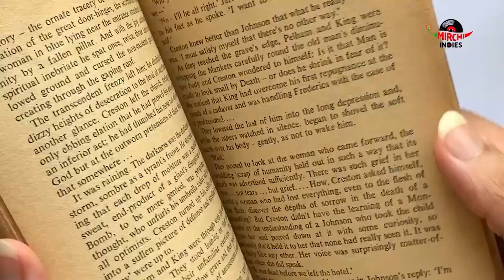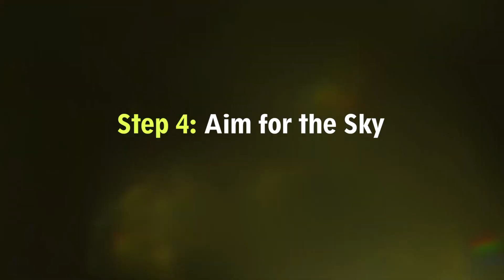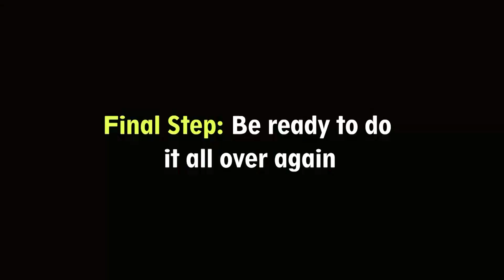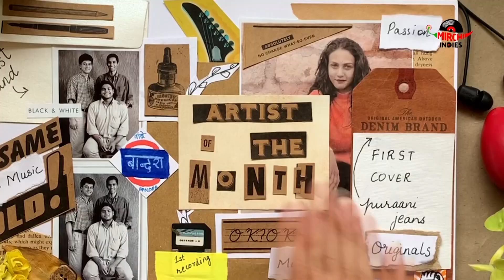DARSHAN RAVAL | ARTIST OF THE MONTH - E 1 | MIRCHI INDIES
From India's Raw Star to dropping chartbusters like Bekhudi and Mehrama, @DarshanRavalDZ  has come a long way and definitely has a longer way to go. He joins us for this edition of Mirchi Indies' Artist of The Month, and goes all candid about his musical career, fans, playlist, success mantra and more.
So Join in on Mirchi Indies  ‘Artist Of The Month - featuring India's biggest Pop Stars!
All this month with DARSHAN RAVL  . Tune in every week for fresh new episodes.
    We know you're always eager and excited to know what's going in the lives of your favourite Independent Stars, and with Artist of The Month, you'll get an insider's view of their lives - right from backstage moments and love affairs to flop performances and life lessons.
Mirchi Indies is India's Only Web Radio Station that plays only Independent Music all day. Whether you want to break your WFH blues over some good Folk Music or indulge in a quarantine fling with the latest IndiePop hits, our web radio has got you covered. Tune in and experience the Best of Independent Music 24*7. Keep listening to Mirchi Indies - Music Beyond Bollywood

Artist Managed by  : @indiemusiclabelofficial